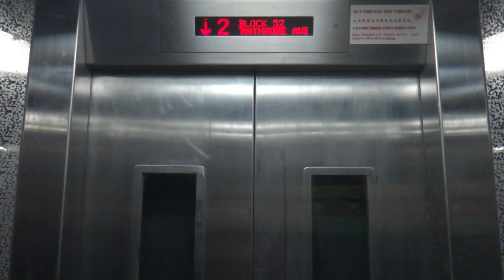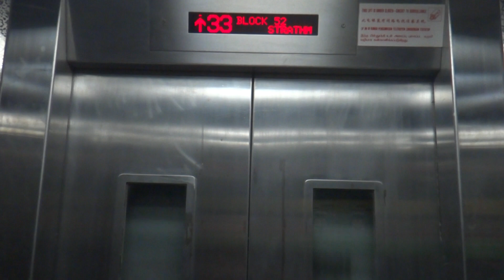Blk 52 Queenstown Res. HDB, Singapore - Mitsubishi NexWay High-Speed Elevator (Upper Zone, Regular)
Similar to the high-speed installations found at Toa Payoh. This serves the upper levels.

Technical Specifications :
Floors served : 1, 4e, 7e, 10e, 13e, 16e, 19e, 21 to 40
Capacity : 13 persons/900kg
Manufacturer : Mitsubishi Electric (三菱電機)
Model: NexWay (ネクスウェイ)
Year installed: 2004
History : Original

* e denotes floors meant for emergency stop only, which is not accessible under normal circumstances